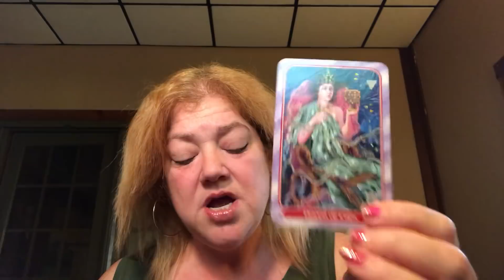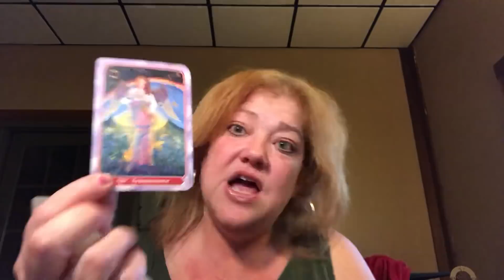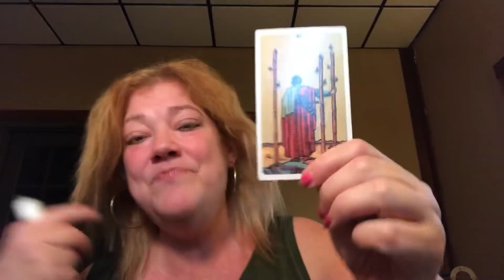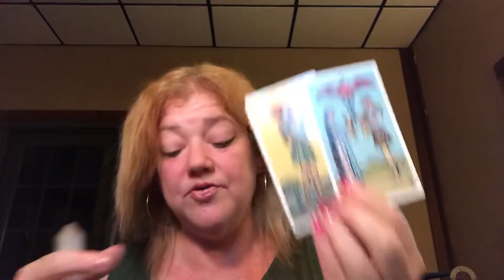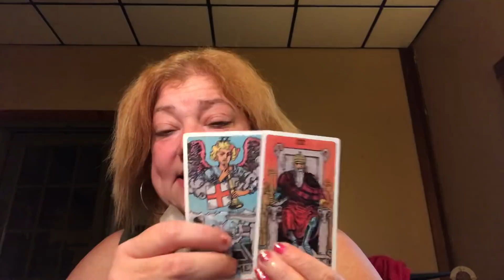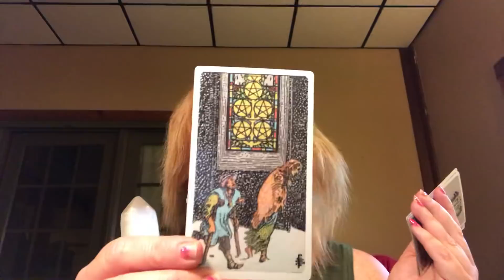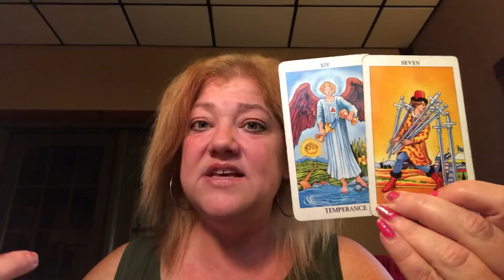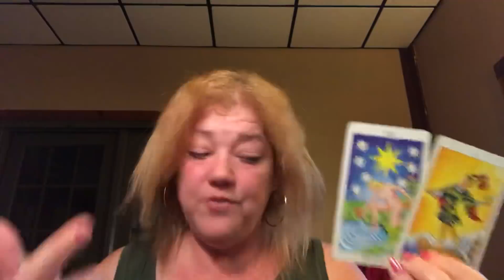WEEKLY FIRE SIGNS OCTOBER 8-14, 2018 ♥️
Leo 00:00
Sagittarius 7:46
Aries 23:18

Fan mail